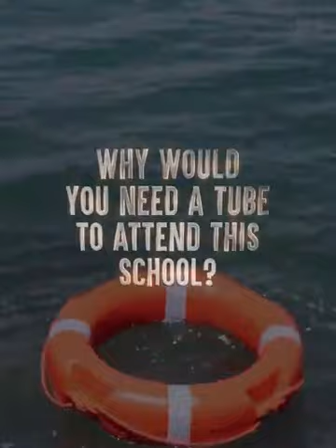ಜುಲೈ 15, 2022